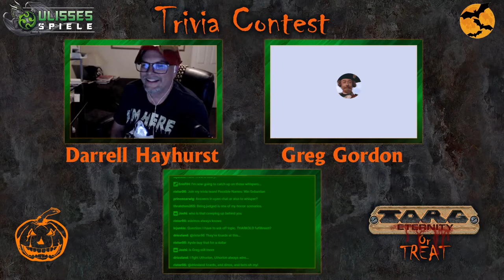Torg-Or-Treat 2021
TorgOrTreat Saturday October 31st! 4-8pm Pacific (7-11pm Eastern)
🎃 Torg Trivia
🧟‍♂️ Spot the Dev contest
🕷️ Torg Eternity - Orrorsh panel
🧛How to add Horror to your game
👻 Orrorsh Actual Play